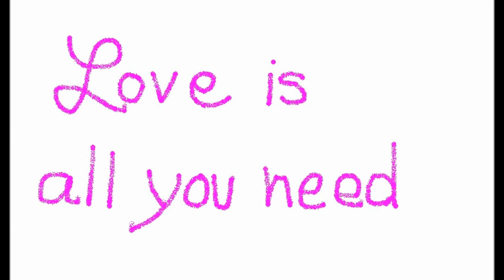Love Is All You Need sung by Heidi J. Kan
"Love Is All You Need", by Paul McCartney and John Lennon. Sung by Heidi J. Kan